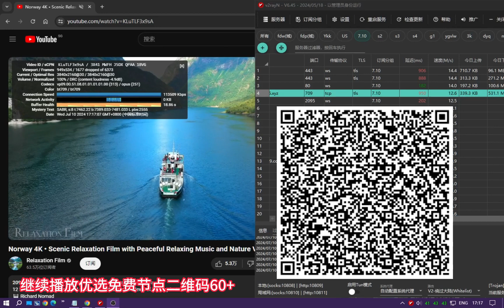2024-07-10最新589个高速免费节点分享，4K视频无压力，v2ray/clash/WinXray;ss/vmess/vless免费节点分享